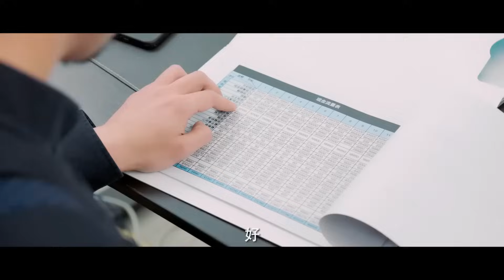Летний ветер 12 серия (русская озвучка) дорама Summer Wind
Название: Летний ветер
Другие названия: Summer Wind, 被风吹过的夏天
Количество серий:  24
Жанр: романтика, драма

Описание📝
Пересадка сердца соединила жизнь талантливого музыканта Ся Юань Синь из Чунцина с Луо Цзя Хэном, состоятельным сыном из Сингапура. Когда Луо Цзя Хэн получил сердце Ся Юна Синя, оно сохранило любовь к музыке и привело Цзя Хэна обратно в Чунцин, где он встретился с бывшими друзьями Ся Юна Синя: Ю Сяо Сяо, Дай Ин Си и Чэн Фэн Мин. Вместе они отправились в путешествие, полное любви, смеха и слез.